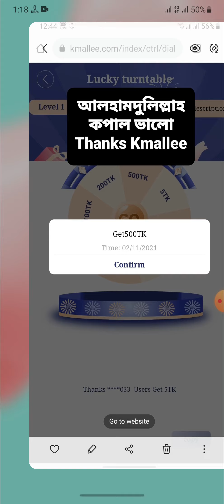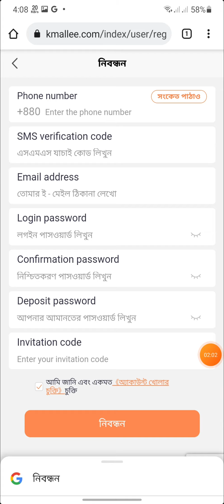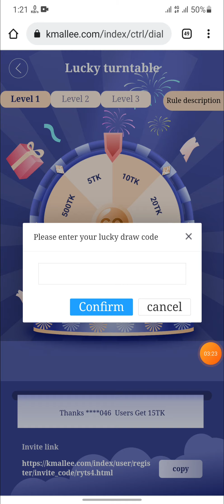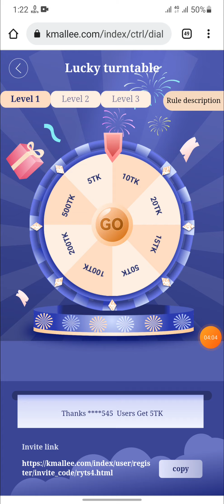স্পিন ৫০০ টাকা | ইনকাম সাইট | income site bd | new earning site bd payment bkash kmallee lucky draw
Refer Code: ryts4